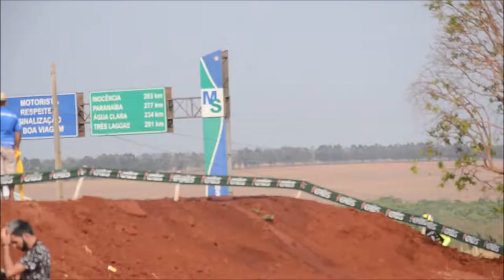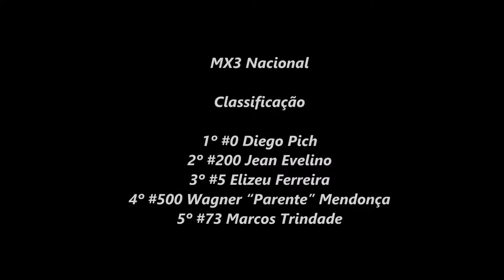MX3 Nacional - Sul-mato-grossense de Motocross - Paraíso das Águas 2019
22 de setembro

Paraíso das Águas (MS)